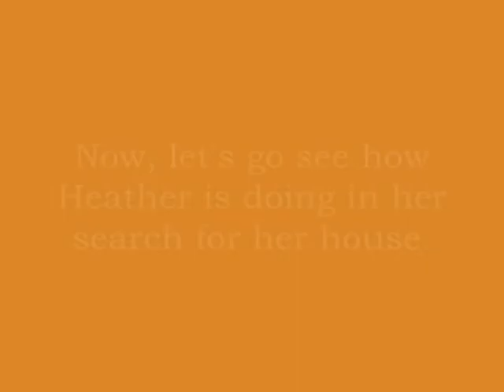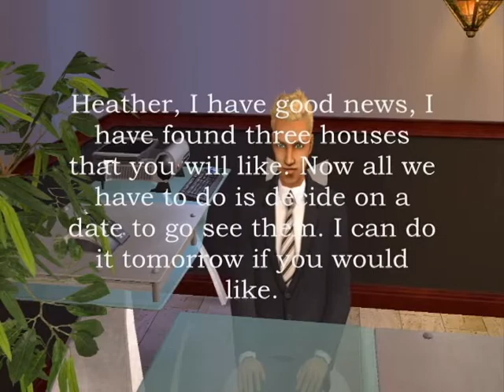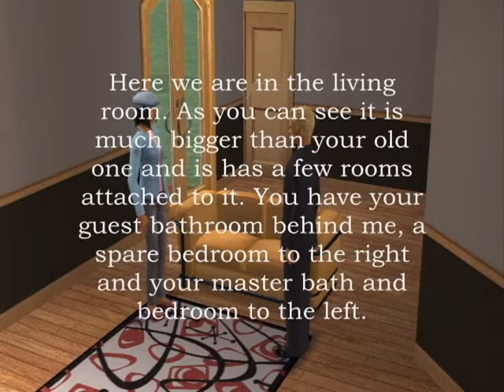Sims 2 House Hunters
An entertaining movie about a young girl looking for her first house. This is my second actual sims 2 movie and sorry that it doesn't have any speaking and only captions.